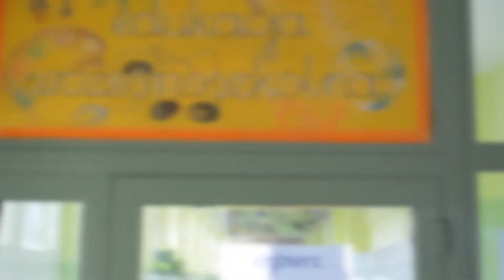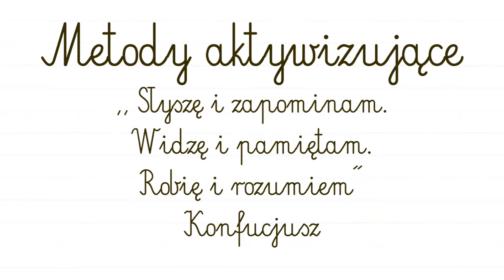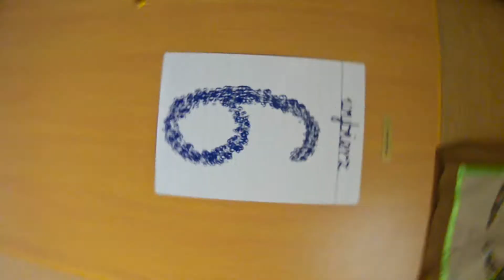Wybierz 6 - wersja druga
Udostępniamy Państwu filmy, jakie w ramach kampanii informacyjnej Wybierz 6 przygotował Szkolny Klub Filmowy działający przy Szkole Podstawowej nr 12. Filmy mają za zadanie zapoznać dzieci i rodziców z warunkami, jakie panują w pilskich Szkołach. Przygotowany materiał udowadnia, że pilskie szkoły są nie tylko dobrze przygotowane, ale też spełniają wszystkie oczekiwania, o których mówili rodzice podczas prowadzonego badania. Film pokazuje również, że dzieci, które uczestniczą w procesie wychowawczym również są zadowolone. Wybór szkoły jest dla dzieci bardzo dobrym rozwiązaniem. Do opieki, którą mają w przedszkolu dochodzą zwiększone możliwości rozwojowe.